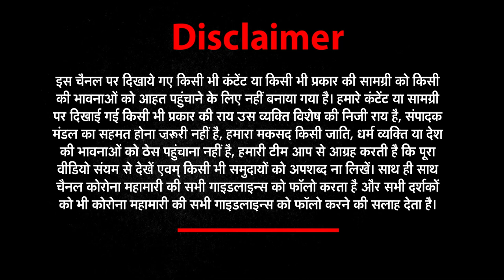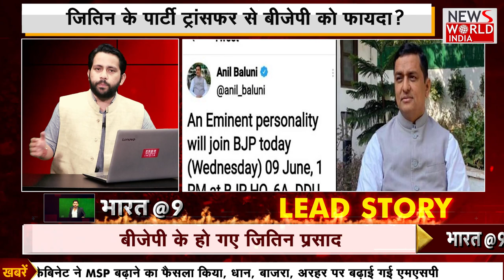First Jyotiraditya Scindia, Now Jitin Prasad, Who is Next? Sachin Pilot? Bharat@9 : Kavendra Chauhan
About This Video ► Congress leader Jitin Prasada on Wednesday joined the ruling Bharatiya Janata Party (BJP) in New Delhi in presence of Union minister Piyush Goyal.
The development came shortly after BJP spokesperson and Uttarakhand MP Anil Baluni announced the "joining of an eminent personality" into the party's fold on micro-blogging site Twitter.